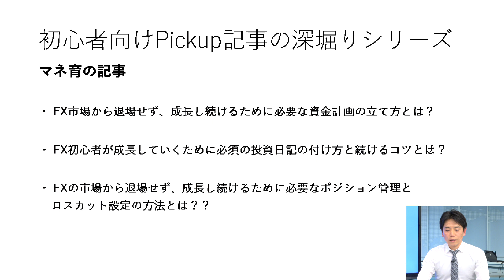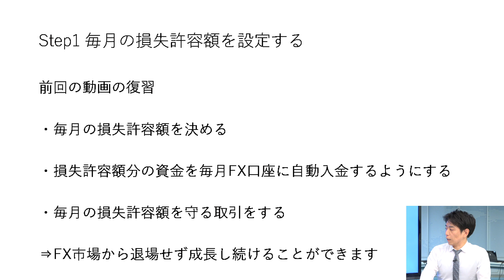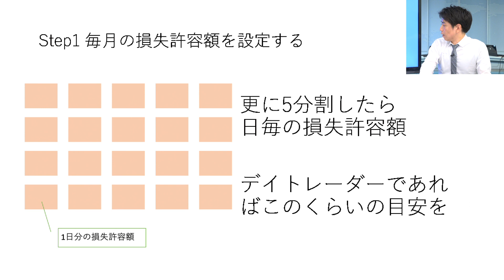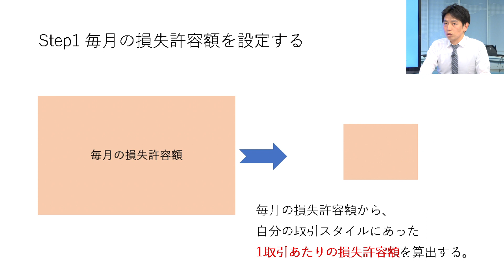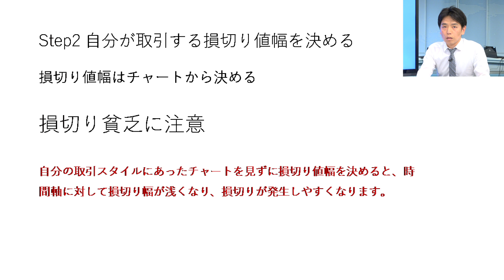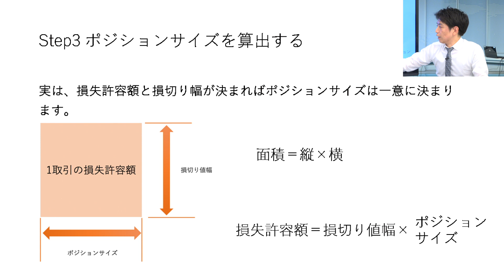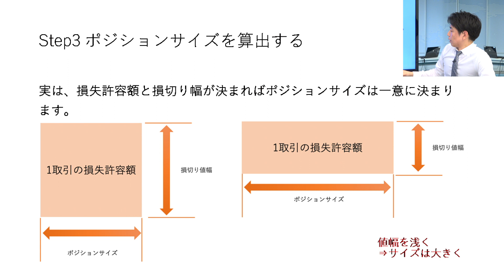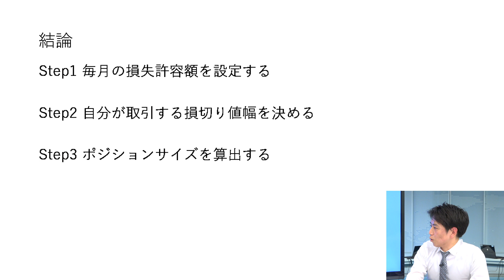FXから退場せず、成長し続けるためのポジション管理とロスカット設定の方法 岩田仙吉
テクニカルアナリスト、証券アナリストの岩田仙吉氏が、FX初心者に向けて解説。
FXでは大きな損失を出さないようにすることが大切です。
そのためには、自分の投資金額に対して、どの程度のポジションが最適なのか、1取引あたりの損切りは、どのくらいの水準が適切なのかを 常に理解しておくことが求められます。
ここでは、初心者の人たちに参考にしていただけるよう な、ポジション管理とロスカットの設定方法について考えてみましょう。

【ファイナンス】FXの市場から退場せず、成長し続けるために必要なポジション管理とロスカット設定の方法とは？？

岩田仙吉（いわたせんきち）氏
株式会社タートルズ代表/テクニカルアナリスト
2004年、東京工業大学から一橋大学へ編入学。専門は数理経済学。卒業後、FX会社のシステムトレードプロジェクトのリーダーになり、プラットフォーム開発および自動売買プログラムの開発に従事。その後、金融系ベンチャーの立ち上げに参画。より多くの人に金融のことを知ってほしいと思い金融教育コンテンツの制作に集中するために会社を創業。現在は、ハイリスク・ハイリターンの投資手法ではなく、初心者でも長く続けられるリスクを抑えた投資手法を研究中。